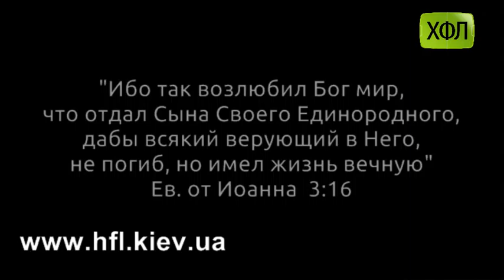"Додатковий час" , (Субботник 3 и 4 лиг)